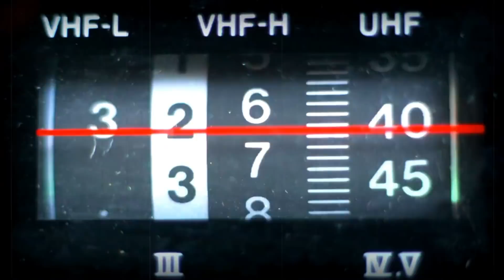Christian Movie Quickies #1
On the First episode of Christian Movie Quickies, we spin the wheel to find out what terrible Christian media we have to watch!  Yes, this is a very original format no one has done before, we know.